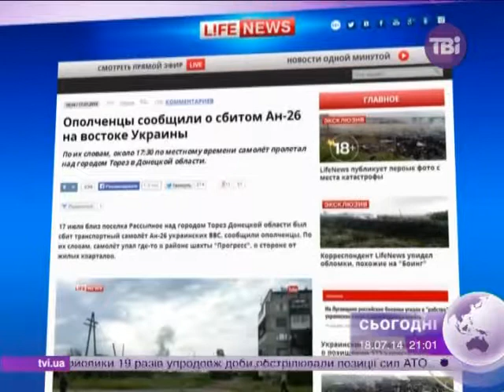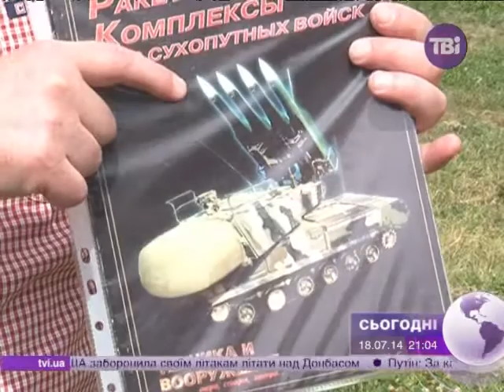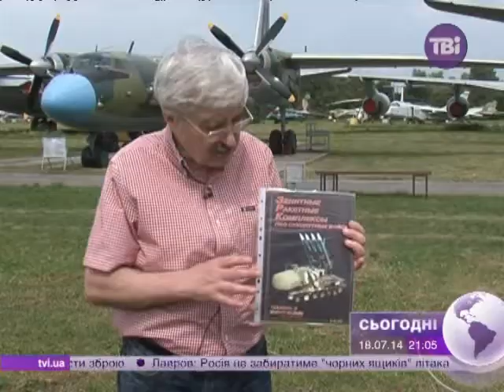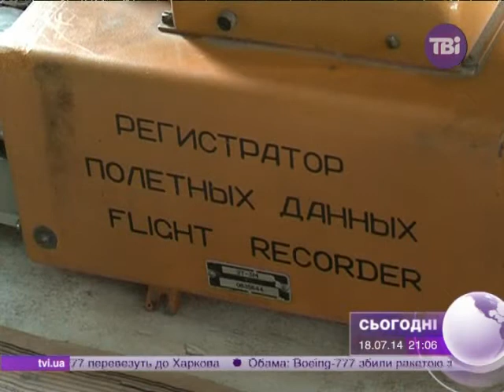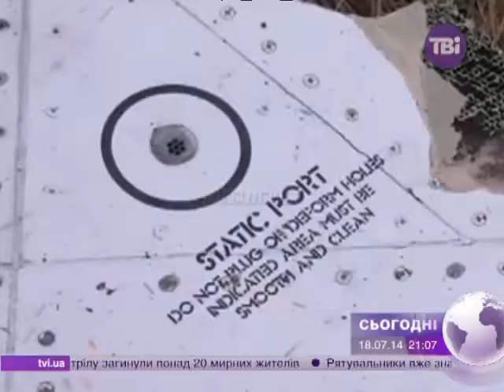Boeing-777 збили непрофесійні терористи, -- Романенко